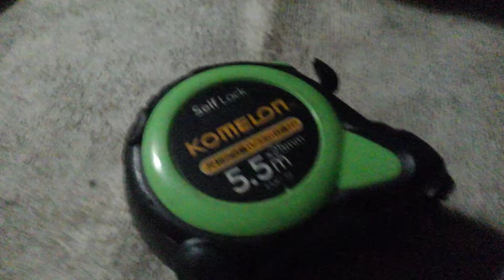orz コメロン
巻き取り戻しのボタンも押してないのに勝手に戻ります。
これじゃ落ち着いて計れません。